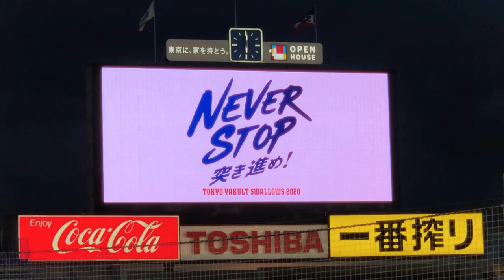歳内宏明 2020年 登場曲 燕パワーver. 東京ヤクルトスワローズ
c.h.a.o.s.m.y.t.h. / ONE OK ROCK